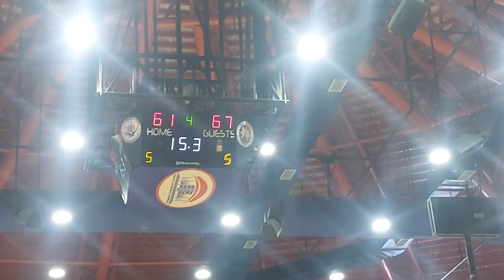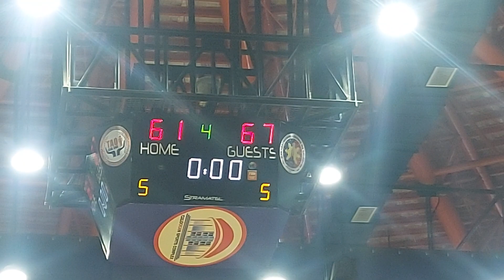PILIPINAS SUPER LEAGUE caloocan koolers vs